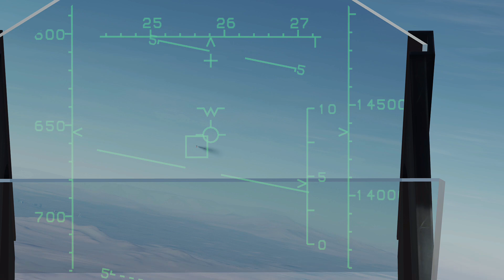DCS World - Can You Launch Multiple Semi-Active Radar Homing Missiles at a Single Target?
Semi-Active Radar Homing Missiles are know for their limitations. Radar lock must be kept all the time, you can't attack more than one target at once. But can you launch more than one missile at the same target to increase kill probability? A viewer of this channel and a former Tomcat RIO say you can't because you will lose the lock and the previous missile will just go stupid.

But on the other hand, there are many historic accounts where USAF, USN and Israeli pilots launched multiple Sparrow missiles at a target and often it resulted in all the missiles guiding and hitting. Such cases are recorded in the period between 1960s and early 1990s.
How is it simulated in DCS World? Is there any difference between Flaming Cliffs 3 and high-fidelity modules? This video will show you.

0:00 Introduction
4:38 F-15 Testing
6:20 F/A-18 Testing
8:04 Conclusions